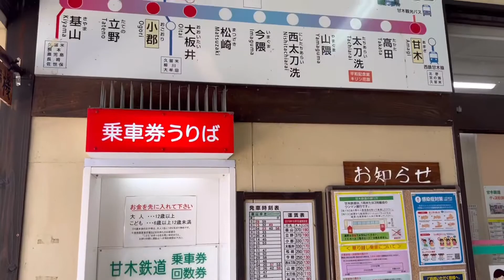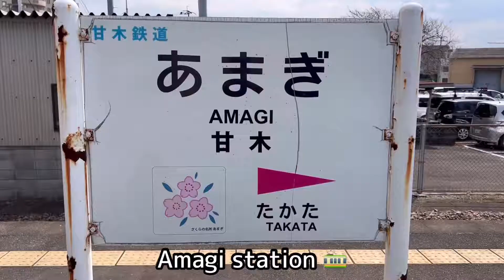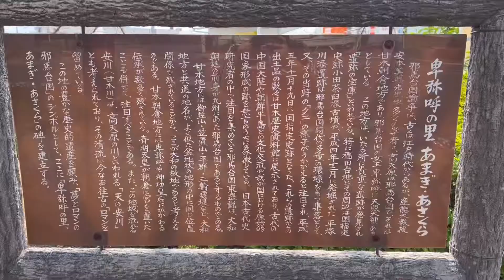AMAGI station/ Amagi railway in Fukuoka pref/ Lots of colorful cute trains.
AMAGI station 甘木駅